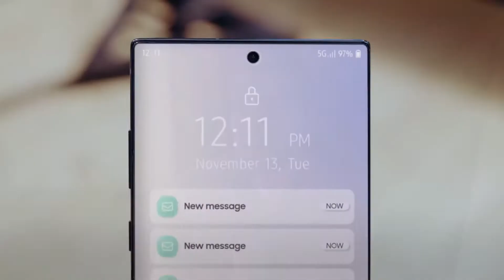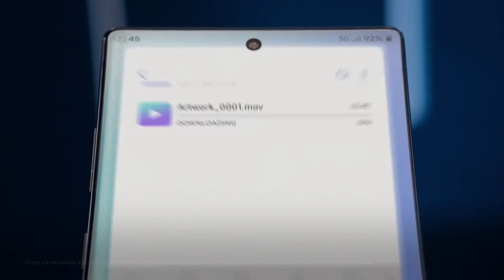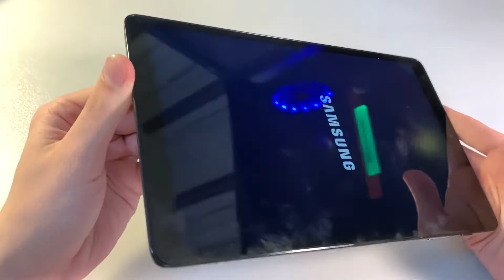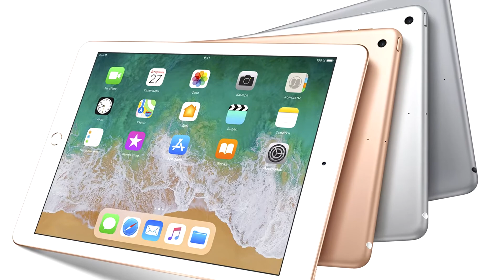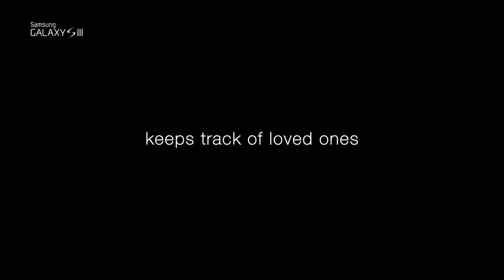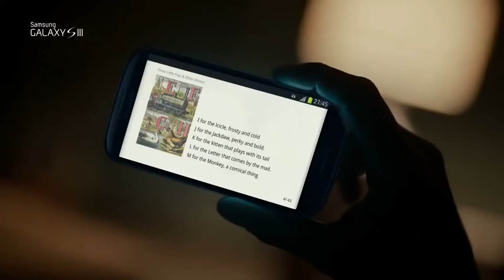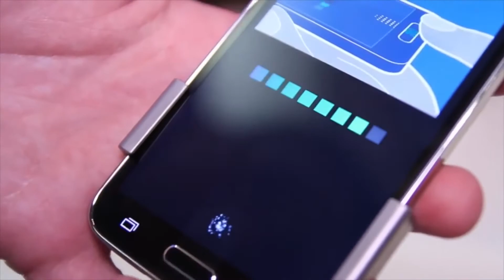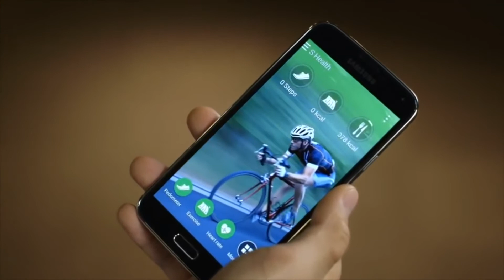Топ-5 Провальных Samsung GALAXY! Фейлы Самсунг!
В этом видео я расскажу Вам про 5 самых главных фейлов (провалов) компании Samsung (Самсунг), связанных с их устройствами под брендом Galaxy. Смартфоны и планшеты. Рубрика экспериментальная, поэтому прошу максимально поддержать лайками!

Друзья! На этом канале я рассказываю о мобильных играх и мобильных приложениях для Android и iOS, а также Windows и macOs. Если Вам интересен обзор какого-нибудь софта, пишите в комментариях!